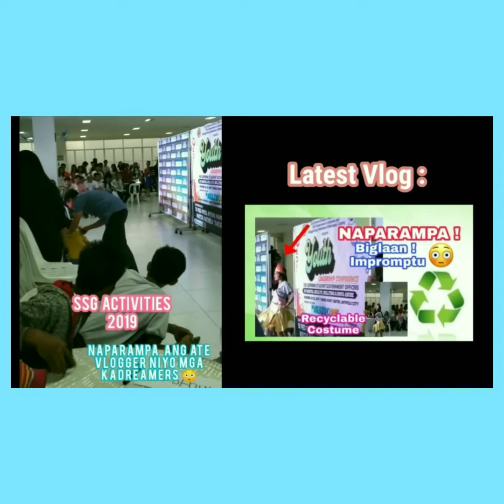Dance Project ✨ Let's Dance at Home mga KaDreamers ! 🧡